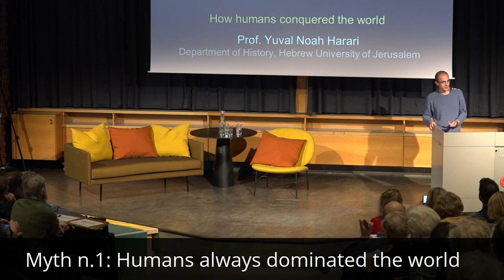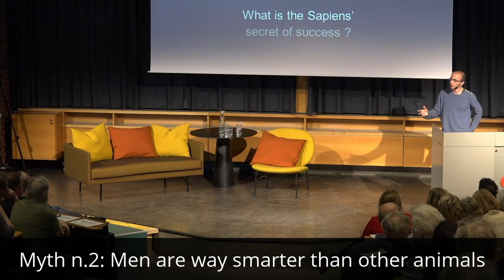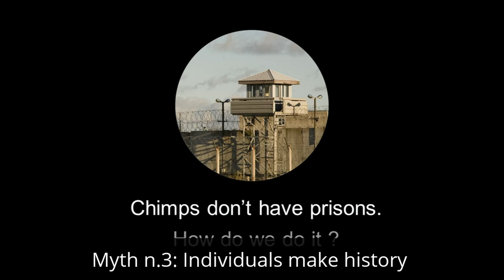5 Myths about Humanity | Harari Talk | The Four-Week MBA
Professor Harari points out five myths about Humankind.